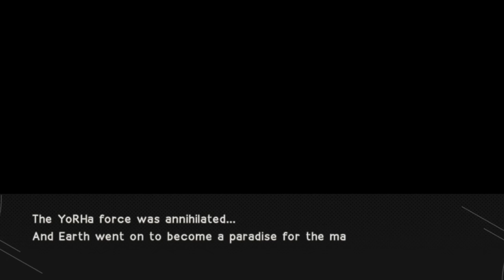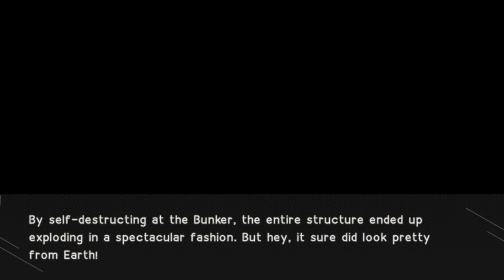NieR: Automata - Lewd Robot Game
Today we save the world from robots by playing as a slightly more advanced robot.

PATRONS
Nicholas Sutkamp | Nottingham | Ekei the maker | Memetic Locksmith | Blake Haynes | Josh Hampshire | Geno. | Darse | Monday_Oddity | Alexander Nunn | PerP | Broneteer | 1v1NeoPets | Brendan Gallagher | Jonas Macomber | David Supernor | BluGuy | Kienan Lafferty